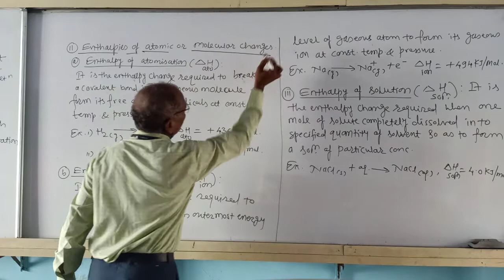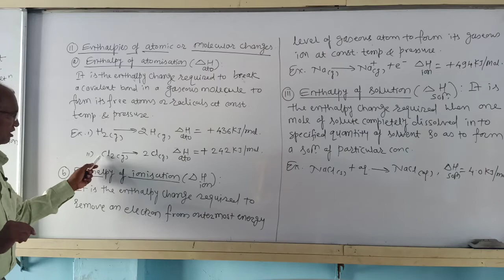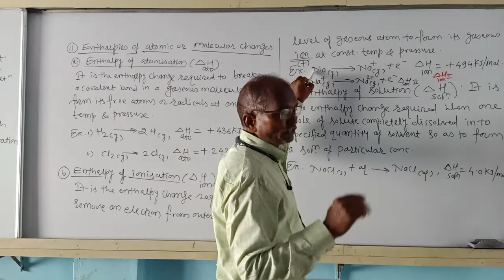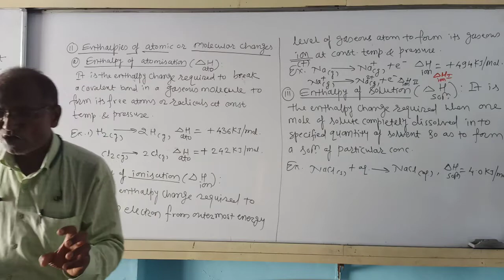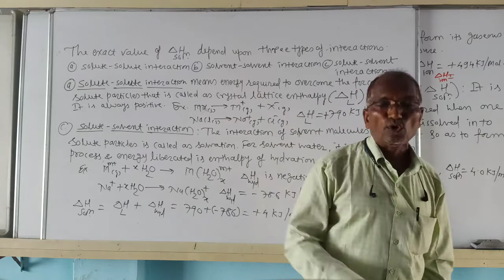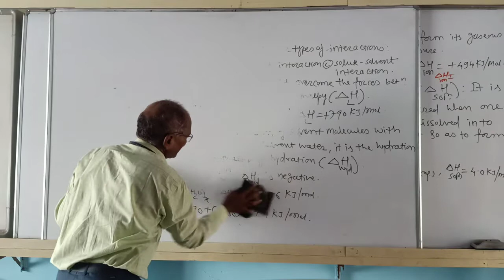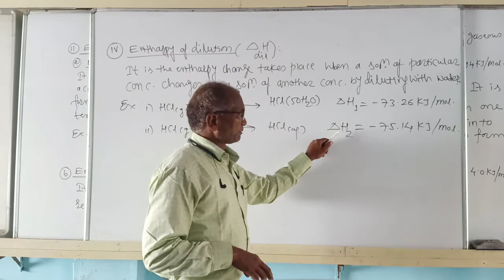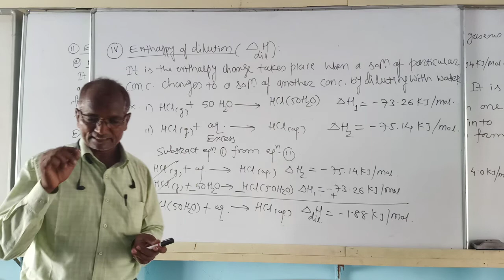9 Sable sir 27 7 20 12th lectuer no 9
By B. R. Sable
Vivekanand Arts Sardar Dalipsingh Commerce and Science College,
Samarthnagar, Aurangabad.